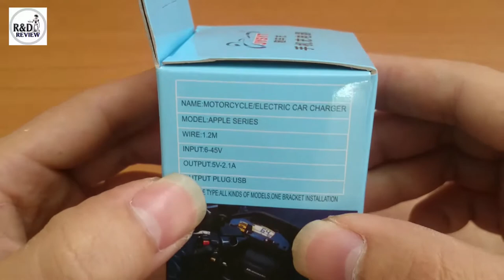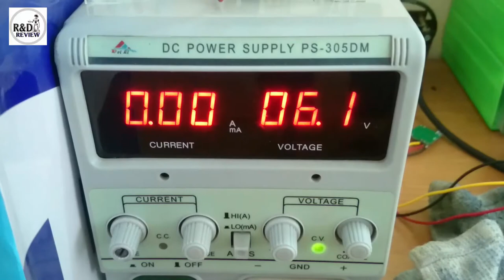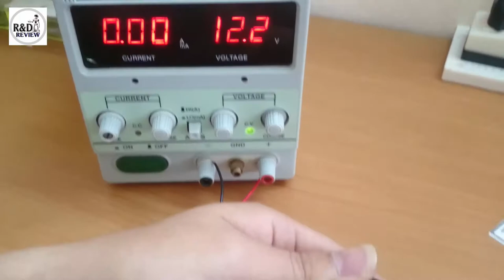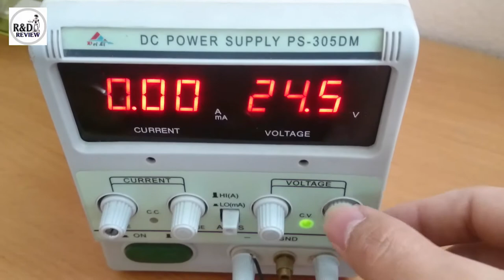Sạc USB xe máy 5V-2A | Nhóm Review | R&D NEW PRODUCTS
Sạc USB xe máy 5V-2A